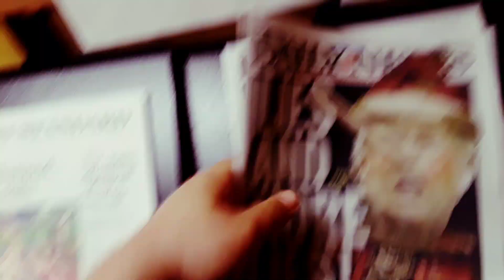Donald Trump = Pinocchio on the Front Page of the New York Daily News, For Sale at Wegmans on Hylan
Donald Trump = Pinocchio on the Front Page of the New York Daily News, For Sale at Wegmans  on Hylan Road in Rochester, New York, August 6th, 2018

I'm sure Russia purposely intended to influence people's voting choices. According to the Wikipedia entry on the "scandal," it doesn't say anything about Russia actually changing voting results. I don't think that took place. And if evidence is found that it did, I don't think Trump planned for it. I don't think any American political candidate would be stupid enough to willfully participate in fraud like that when it's so easy for the authorities to trace all that computer stuff. A politician would just be asking for impeachment once it was discovered. As for Russian influence, it appears that Donald Trump asked Russian officials if they had inside information on Killary. I don't think it's unethical for a candidate to investigate their opponent, and I don't think it's unethical for a country to want to influence people's voting choices. If Russia hacked into our polls and changed votes, then the election should absolutely be voided and held again. But I don't think it's unethical to just try to influence people's opinions with things like Facebook pages and social media. If anything, I'm more interested in what Russian authorities may have told Donald Trump about Hillary Clinton. That's what I think should be investigated. What a coincidence it is that the media doesn't seem that interested in what Russia actually told Donald Trump about Hillary! I wonder why that is.